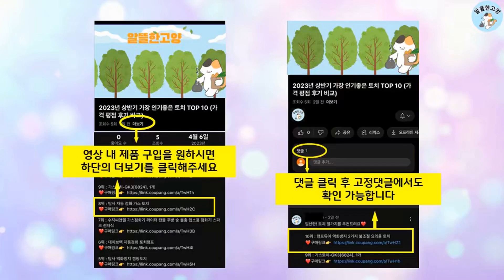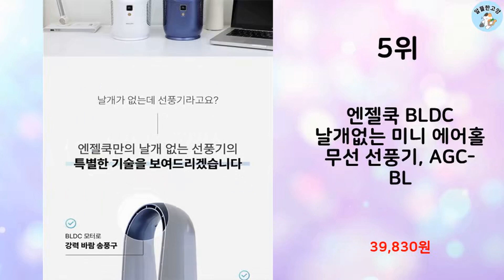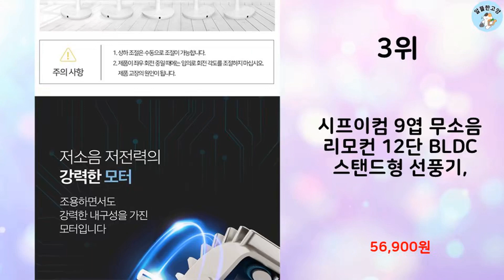2023년 가장 많이 팔린 BLDC선풍기 추천 TOP 10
알뜰한 고양에서 2023년 상반기 인기 BLDC선풍기 TOP 10을 소개해드립니다.

10위 : 보랄 7엽 15단 BLDC 스탠드 리모컨 선풍기 BR-Z3600

9위 : 트리아이나 날개없는 스탠드 선풍기 TN-TW747, TW747(

8위 : [2023년 5월 출시] 무소음 서큘레이터 선풍기 bldc 저소

6위 : 비티일렉스 브리즈5 BLDC 선풍기 아기 스탠드 써큘레이터 Br

5위 : 엔젤쿡 BLDC 날개없는 미니 에어홀 무선 선풍기, AGC-BL

4위 : 자일렉 입체회전 스탠드 BLDC 에어 써큘레이터 ZL-2124D

3위 : 시프이컴 9엽 무소음 리모컨 12단 BLDC 스탠드형 선풍기,

2위 : 르젠 2세대 앱연동 BLDC 리모컨 선풍기, LZEF-DC290

1위 : 한일 초미풍 BLDC 리모컨형 대풍량 발터치 스탠드형 선풍기,

 감사합니다